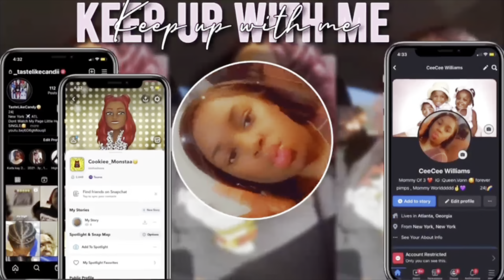IM BACKKKKK !!! Little story time of Where I been ❤️